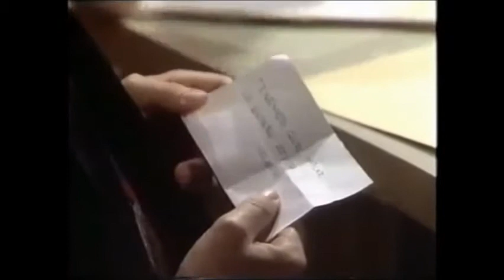Miguel De León en Maria Celeste - Capitulo 80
Escenas de Miguel en la novela Maria Celeste del año 1994 donde interpretó a Santiago Azpurua!!!